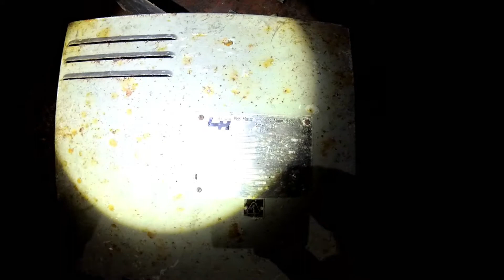Lost Places | Command Bunker from the Cold War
Exploration of an abandoned command post bunker of the East German National People's Army (NVA). It was built in the 1960s and first used by an anti-aircraft regiment. In the 1970s a communications unit was also stationed here.
The bunker lies buried deep in the forest, but has long been raided by copper thieves.